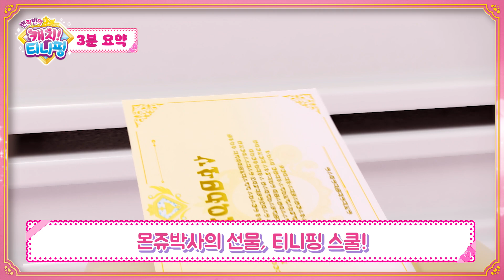💎반짝반짝 캐치!티니핑💎 2화 3분 요약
💌빠르게 다시 보는 반짝반짝 캐치!티니핑💌
💎캐치!티니핑 시즌 2, 2화 3분 요약💎

로미를 도와 보석티니핑들을 캐치해야 하는데…
사고뭉치 방글핑, 조아핑, 믿어핑이 잘 해낼 수 있을까?
…어쩔 수 없지, 티니핑 스쿨에서 가르치는 수밖에!
“오늘부터 너희는 티니핑 스쿨의 학생이고, 난 선생님이야 츄!”

💎반짝반짝 캐치!티니핑 의 성우를 소개합니다!
👑로미/프린세스
👑하츄핑
🎉방글핑
🌻조아핑
☂️믿어핑

✨공식 유튜브 채널 구독을 👉꾹👈 눌러주세요✨
🖍️키즈팡TV: @kidspangTV
👑프린세스토이TV: @princesstoyTV

✨다양한 이벤트 소식은 공식 인스타그램에서 볼 수 있어요✨